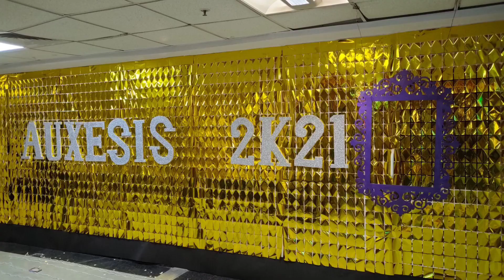ESIC medical college, Hyderabad medico on her life: hostel, campus, fees, cut off |ft. Bhavya Reddy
ESIC Medical College, Hyderabad | mbbs college review | Bhavya Reddy | medico on the life at her medical college: faculty, hostel, room, mess, bond criteria, campus, seniors, patient load, cut off, vlog, convocation, song, neet counselling, fee structure | esic medical college sanath nagar hyderabad telengana

Employees State Insurance Corporation Medical College Sanath Nagar, Hyderabad was founded in the year 2015. ESIC Medical College is one of the popular Medical Colleges in Telangana. The College is also known as ESIC Medical College Sanath Nagar, aims to provide quality education and excellent infrastructure.
ESIC Medical College, Hyderabad is a prestigious medical college set up under the Ministry of Labour and Employment, Govt. of India. The campus is spread across 30 acres with a variety of facilities for the future medicos. The college offers an MBBS program with an intake capacity of 100 seats.

Stethoscopes around INR 1000:
Indosurgicals Silvery Stethoscope
IndoSurgicals Silvery II-SS Stethoscope
Micro Tone MSI Stethoscope
Generic Double double stethoscope

3M Littmann Classic III Monitoring Stethoscope (27 Inch):
Smoke-Finish Black Tube Stethoscope
Mirror Chestpiece, Ceil Blue Tube, Smoke Stem, 5959
Black Edition Chestpiece, Black Tube, 27 inch, 5803

Unisex Doctor's Apron Lab Coat -

Surgicals Percussion Chrome Plated Handle Knee Hammer Taylor Model -

Latex Medical Exam Disposable Hand Gloves

MBBS books -

Netter's Atlas of Human Anatomy
McMinn's Clinical Atlas of Human Anatomy

Biochemistry Vasudevan
Satyanarayan Biochemistry
Lippincott's Illustrated Reviews: Biochemistry

Anatomy BD Chaurasia
Anatomy Vishram Singh Bundle
Gray's Anatomy for Students International Edition

Ganong's physiology
DP Physiology & Practical
Guyton & Hall Physiology
AK Jain physiology
Harper Illustrated Biochemistry
Lehninger Principles of Biochemistry